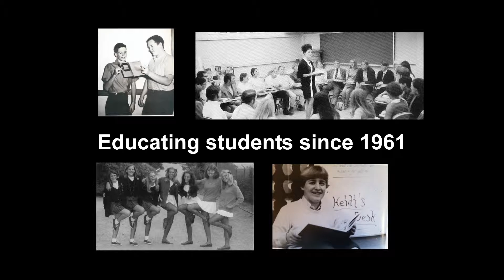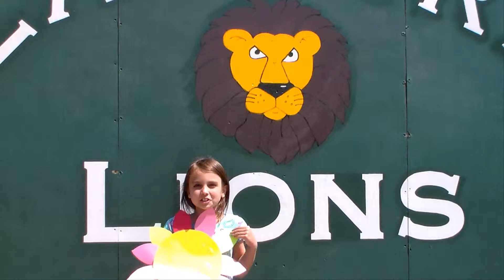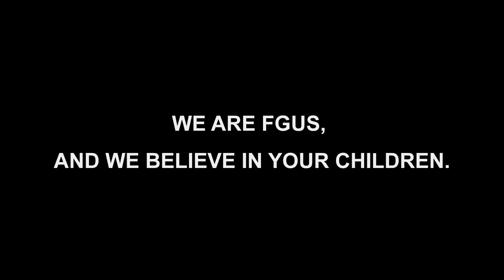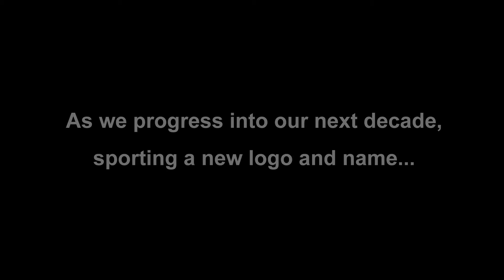Do You Believe?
I created this video for the Glendora Education Foundation's Food For Thought Event in April of 2013.  The Glendora Education Foundation believes that all students can achieve their dreams if someone believes in them. Do you believe?